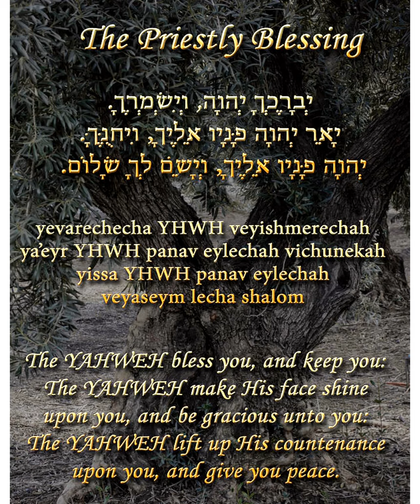Birkat Kohanim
Yahuah Yahusha Hebrew Music